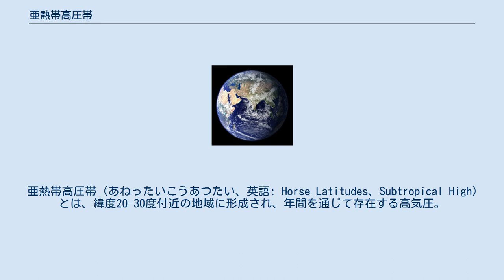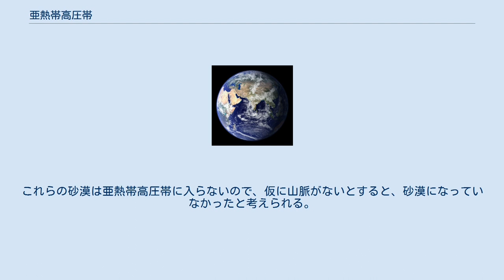亜熱帯高圧帯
中央よりやや上が北半球の亜熱帯高圧帯。
左側の北アフリカ上空は雲が無く、中央のインド付近はモンスーンのため雲が多い。
 亜熱帯高圧帯（あねったいこうあつたい、英語: Horse Latitudes、Subtropical High）とは、緯度20–30度付近の地域に形成され、年間を通じて存在する高気圧。
亜熱帯高気圧（あねったいこうきあつ）、中緯度高圧帯（ちゅういどこうあつたい）、サブハイとも呼ばれる。
 日本の夏の気候に大きく影響する北太平洋高気圧もそのひとつである。
北大西洋におけるアゾレス高気圧、南大西洋におけるセントヘレナ高気圧、南インド洋におけるマスカリン高気圧、南太平洋における南太平洋高気圧も、それぞれ亜熱帯高気圧である。
 亜熱帯高圧帯は、赤道上で生じた上昇気流により大気上層に上昇した空気がコリオリの力の影響で緯度30度付近で溜まり下降気流となって形成される（ハドレー循環）。
下降気流は高温で乾燥するため、亜熱帯高圧帯に位置する陸地では砂漠が形成される（サハラ砂漠など）。
 季節とともに太陽の照らす地域が移動すると亜熱帯高圧帯も南北に移動し、これによって夏にのみ亜熱帯高圧帯にかかる地域は地中海性気候となる。
逆に冬にのみ亜熱帯高圧帯にかかる地域は、雨季と乾季がはっきりしたサバナ気候やステップ気候となる。
砂漠気候の多くは年中、亜熱帯高圧帯に支配されている。
しかし大陸東岸や海洋島であってもその影響を強く受ける日本列島などは季節風の影響で、亜熱帯高圧帯の支配下にあっても降水量が多く明確な乾季が形成されない。
また全ての砂漠が、亜熱帯高圧帯によって形成されているのではない。
ゴビ砂漠やタクラマカン砂漠などの雨陰砂漠は、湿った空気が山脈にさえぎられることが原因となっている。
これらの砂漠は亜熱帯高圧帯に入らないので、仮に山脈がないとすると、砂漠になっていなかったと考えられる。